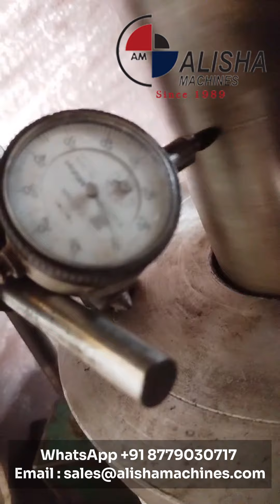No load trial for soap holding tank